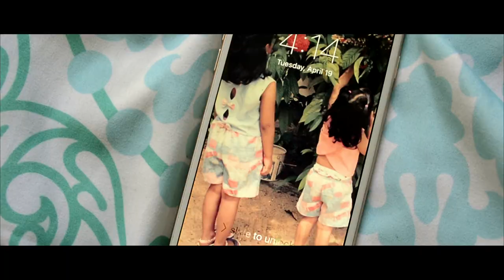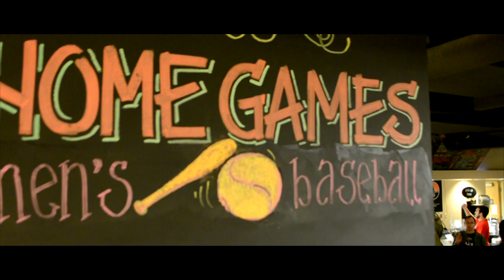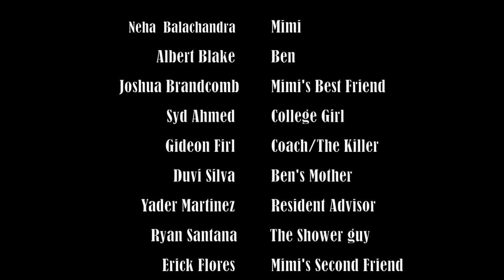THE REMEMBERING Short Movie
This is short American Sign Language movie story about Ben whose the Big Star Baseball Player College Student At Gallaudet University In Washington, DC. This freshman girl who becomes very obsessive and huge crush on Ben. Her friend who likes her too. He could not get her rid of her mind over Ben and jealous aggressively.  The Monster suspect who wore intense fear mask and butch knife, most horror and gruesome blood over the body,  to find out who did behind all this!

Directed by: Yader Martinez
Starring: Neha Balachandran, Albert Blake, Joshua Branscomb, Sydd-Fatima Ahmedd, Gideon Firl and Yader Martinez
Produced by: GreenYader Film Production And Gallaudet University's Art and Media Design
                        Bachelor of Arts Program
Language: American Sign Language